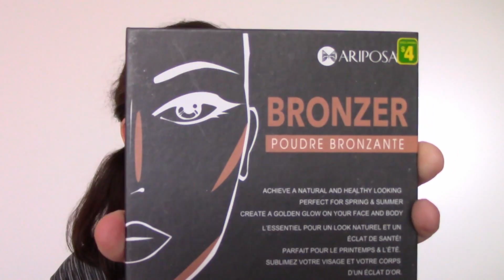Je teste du maquillage Dollarama #5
Je teste la deuxième look de la deuxième palette de maquillage Almay prise au Dollarama!

mon twitter: @SophieCherryde1
mon instagram: sophiecherryde1